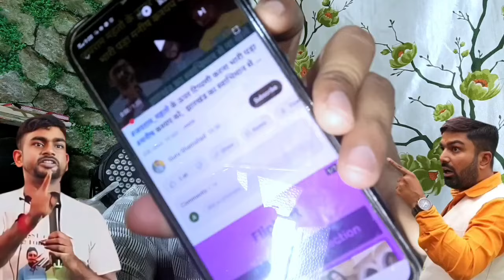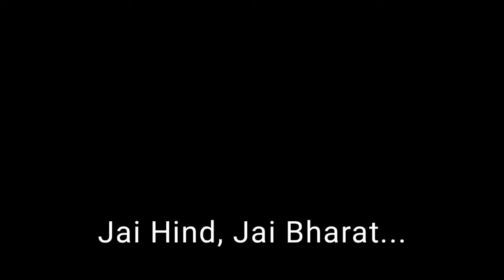Manish Kashyap सियार की औलाद हैं? बोलने वाले कुत्ते को Bittu Singh रेल दिए - The Bittu Singh